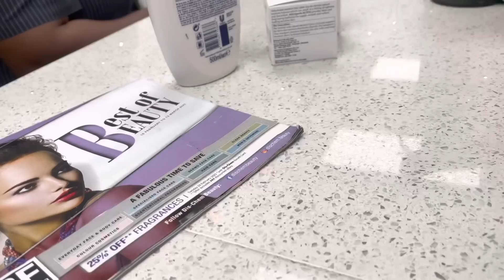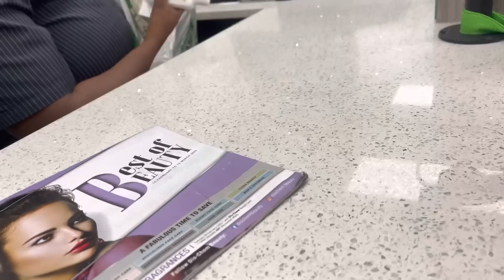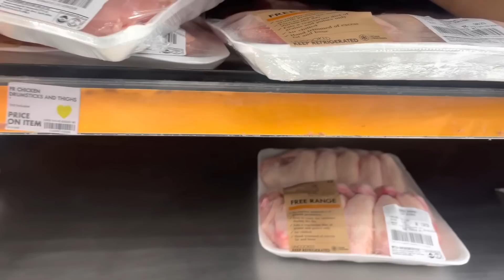First YouTube video| Introduction to my channel| Vlog| A few days in my life| South African YouTuber